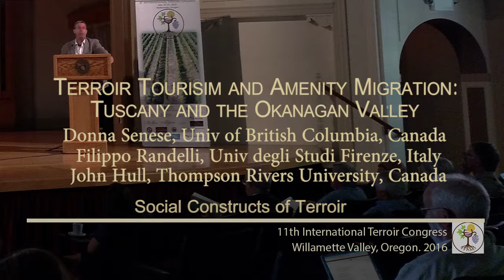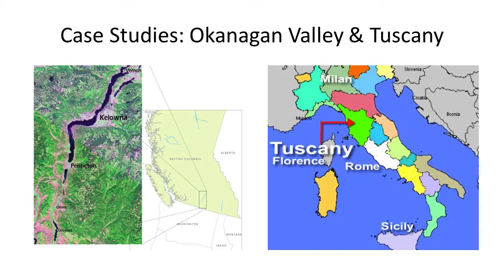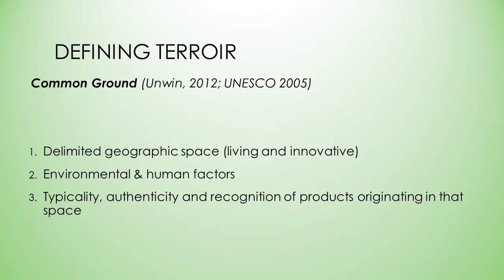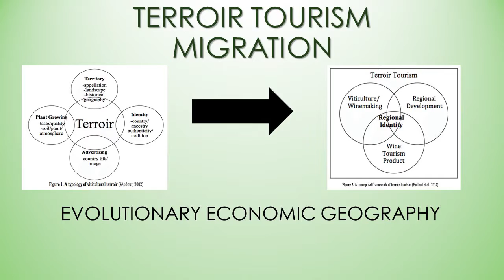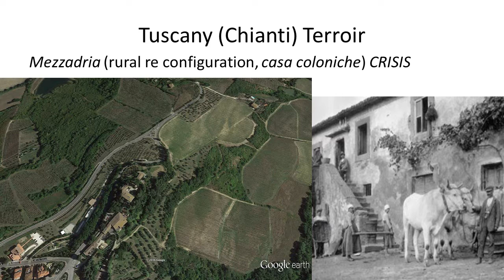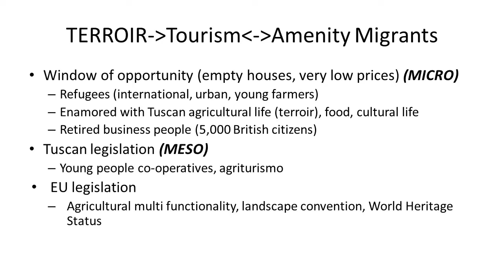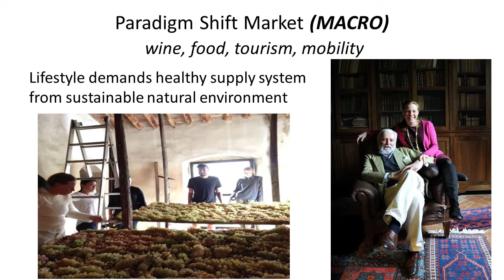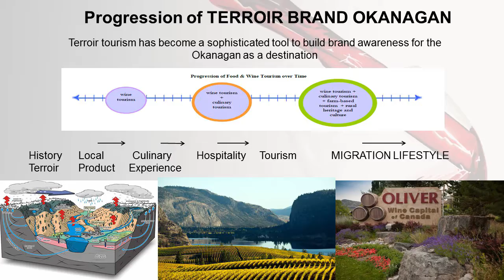Terroir Tourism and Amenity Migration: Tuscany and the Okanagan Valley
Donna Senese (University of British Columbia, Canada) presents her research in collaboration with Filippo Randelli (Universita degli Studi Firenze Italy) and John Hull (Thompson Rivers University, Canada) comparing the wine tourism antecedents and models of Tuscany with that of the Okanagan Valley of British Columbia. Link to Senese's presentation as a .pdf